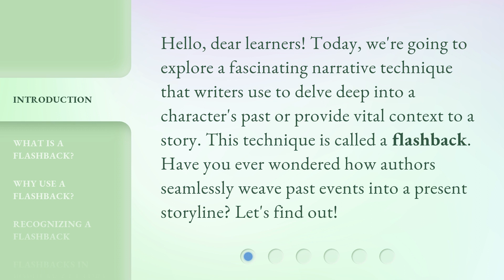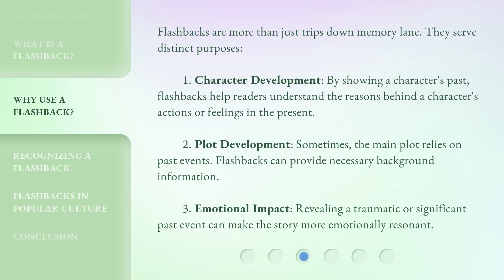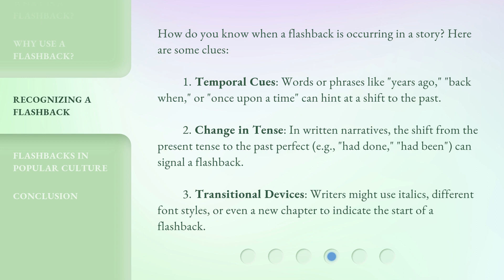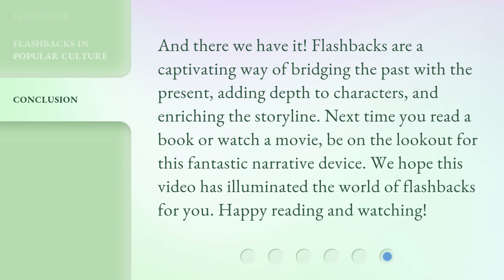Dive into Flashbacks: Unraveling the Past in Stories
Unraveling the Past: Exploring Flashbacks in Stories • Discover the narrative technique of flashbacks and how they provide insight into a character's past. Learn why authors use flashbacks and how to recognize them in stories. Dive into the captivating world of storytelling!

00:00 • Introduction - Dive into Flashbacks: Unraveling the Past in Stories
00:32 • What is a Flashback?
01:02 • Why Use a Flashback?
01:42 • Recognizing a Flashback
02:26 • Flashbacks in Popular Culture